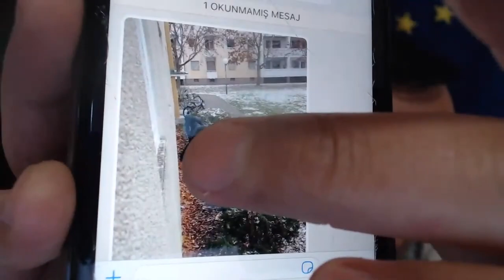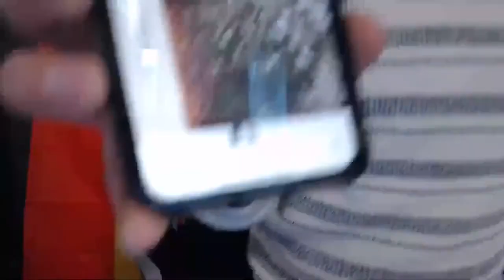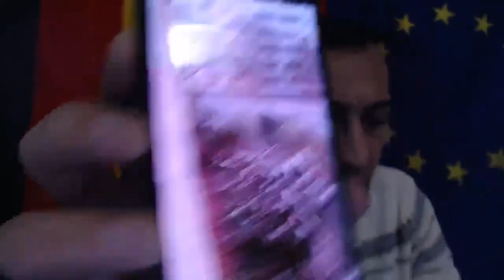Berlində yaşayan bloger Orxan Ağayevə hücum olub. Orxan Ağayev Qabil Məmmədovun efirinə danışdı